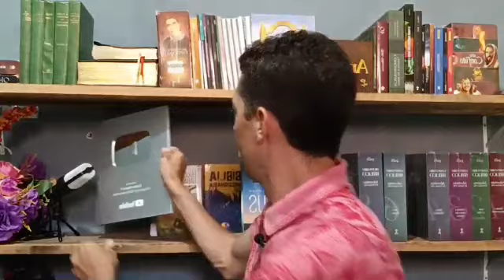Gratidão 🙏 Você faz parte dessa conquista! A placa do YouTube chegou!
Foram muitas lutas, desafios, desânimos mas até aqui nos ajudou o Senhor... Nunca desista dos seus sonhos e em especial do céu...

gratidão também @RodrigoSilvaArqueologia @PrArilton @eleazardomini @LuisGoncalvesOficial